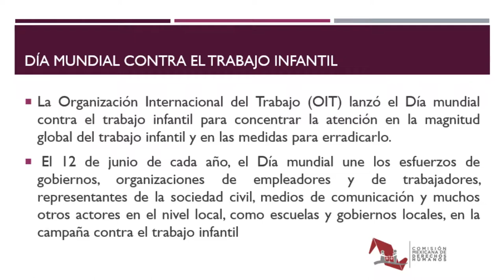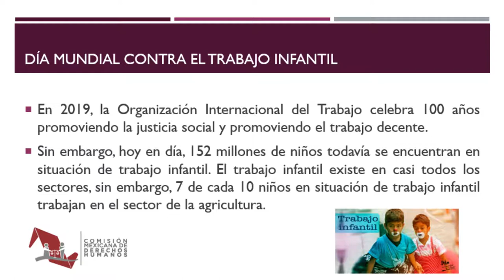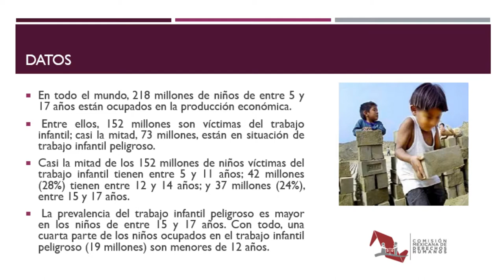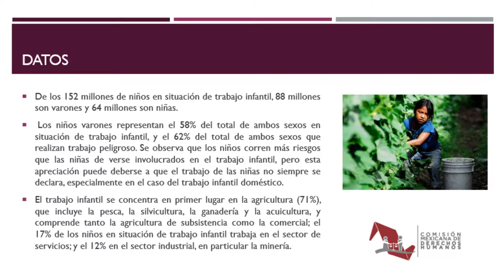Conoce tus Derechos/Día Mundial contra el Trabajo Infantil/20190627-CE1819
Conoce tus Derechos. Día Mundial contra el Trabajo Infantil. Conduce: Rogelio Pérez y Natalia Sthephens. Fecha de emisión: 27 de Junio 2019. Este y otros programas los puedes ver Producciones con fines educativos a cargo del Lic. Ernesto Gutiérrez Garcés - Director General de Educación Secundaria Técnica en la CDMX